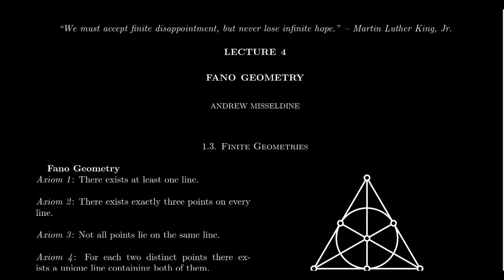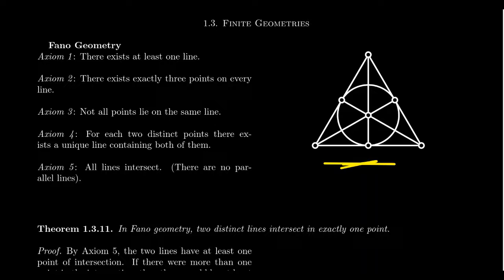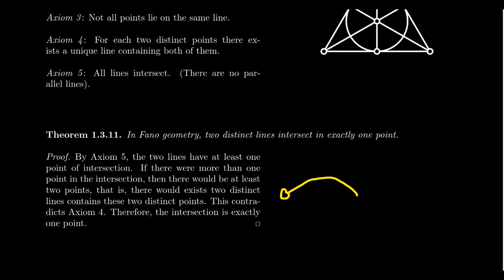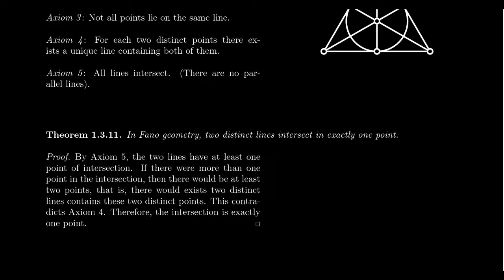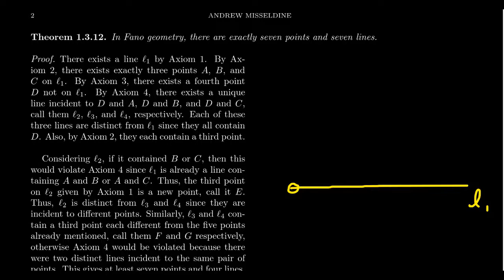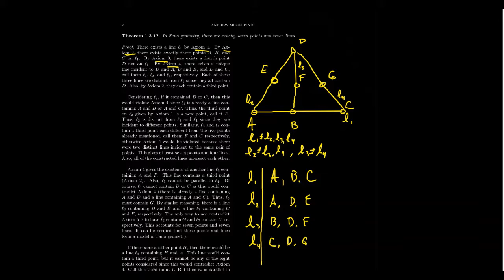Fano Geometry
In this video, we present a finite geometry, which we dub Fano geometry, which really is just the Fano plane, that is, the order 2 projective plane.

This is part 4 (1/2) of the lecture series offered by Dr. Andrew Misseldine for the course Math 3130 - Modern Geometries at Southern Utah University. A transcript of this lecture can be found at Dr. Misseldine's website or through his Google Drive at:

This lecture is loosely based upon Section 1.3 of Roads to Geometry by Wallace & West. Please post any questions you might have below in the comment field and Dr. Misseldine (or other commenters) can answer them for you.